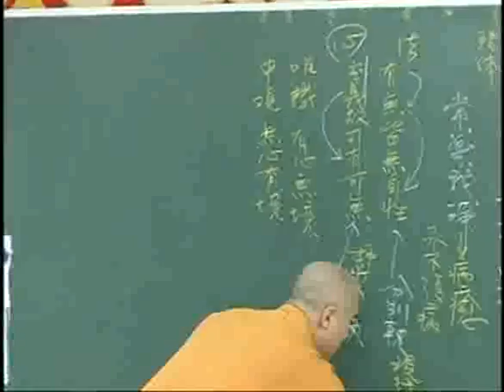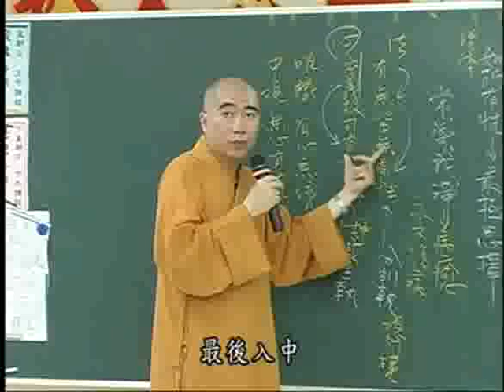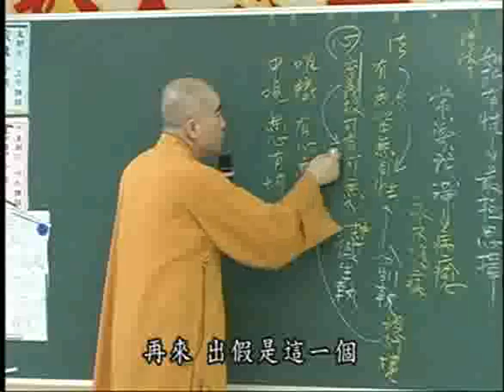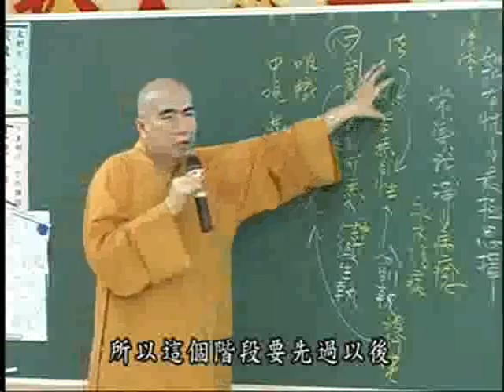雜阿含經(188-2集)寂慎法師主講(地點:桃園佛教蓮社) 1/2